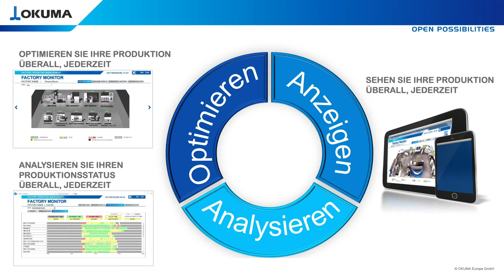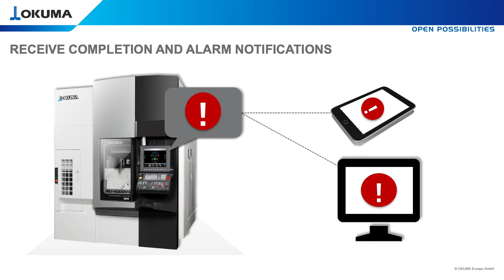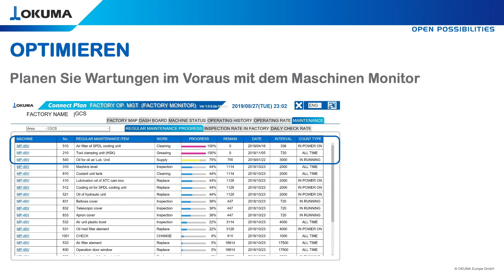Automation Days 2020 - ConnectPlan (Deutsch)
Wenn Ihre Maschinen vernetzt sind, passt alles zusammen

Ein Netzwerk verbindet sämtliche Maschinen, unabhängig von Alter oder Steuerung.
Mit Connect Plan können Sie Ihre Fertigung überwachen, um die Maschinenauslastung und -verfügbarkeit zu planen und vorherzusagen.
Connect Plan liefert Ihnen wertvolle Echtzeit-Updates zu Ihren Maschinen
– egal wo Sie sind!